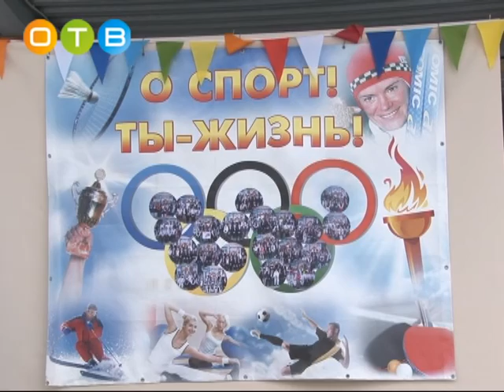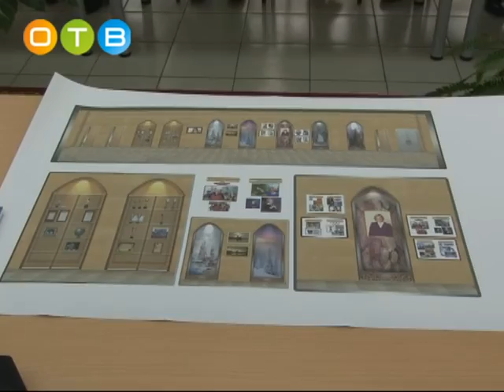День здоровья в Голицынской школе №1